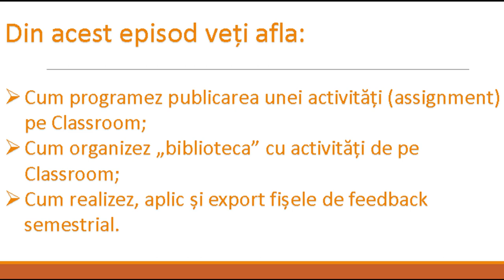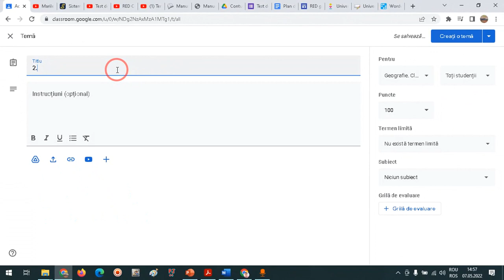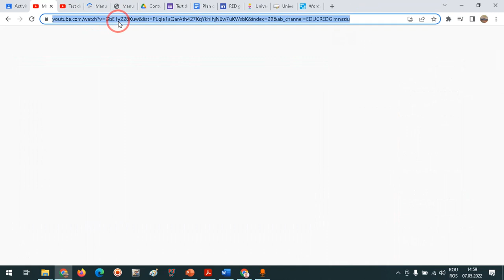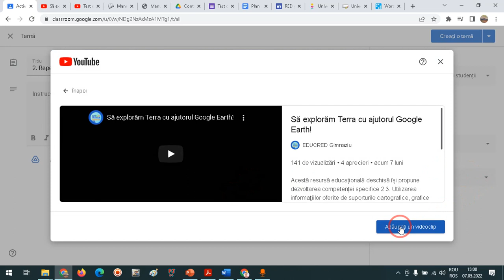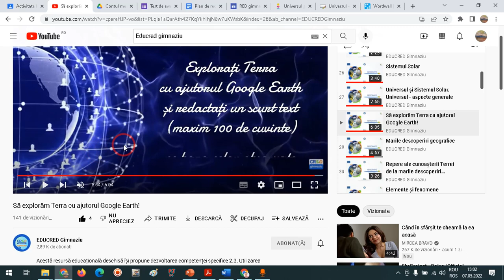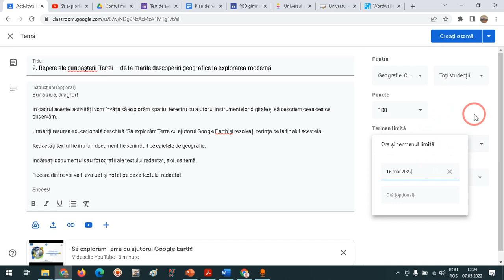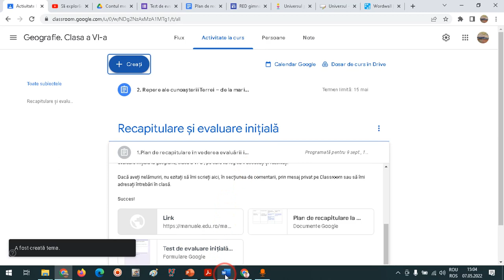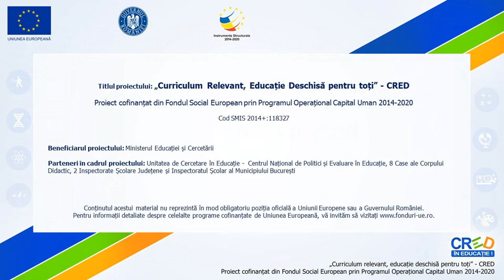Organizarea activității didactice utilizând RED (4)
Acest tutorial face parte dintr-o serie de patru episode (părți) în care exemplific modul de organizare a activității didactice pe platforma Google Classroom pornind de la planificarea calendaristică, utilizând resurse educaționale deschise, joculețe didactice și platforme educaționale cu resurse educaționale.
În acest al patrulea episod/ această a patra parte, exemplific cum poate fi realizată o sarcină/ un assignement, pe Google Classroom, pornind de la o activitate de învățare bazată pe o resursă educațională deschisă.
De asemenea, în acest tutorial prezint cum pot fi postate pe Google Classroom, fișele de feedback semestrial și cum se poate organiza întreaga activitate didactică folosind instrumente Google Workspace.